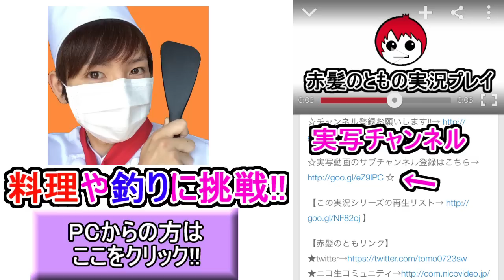【マインクラフト】マイクラ経験者の大失態、からのぉ？【ミナトモクラフト４】